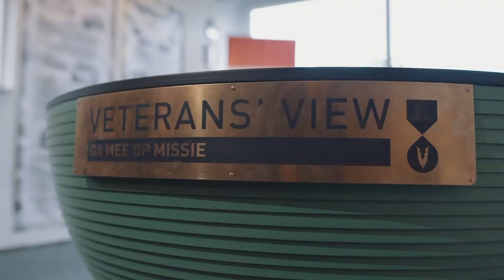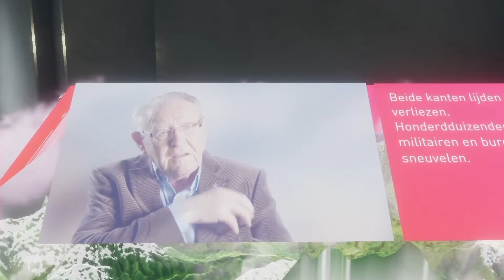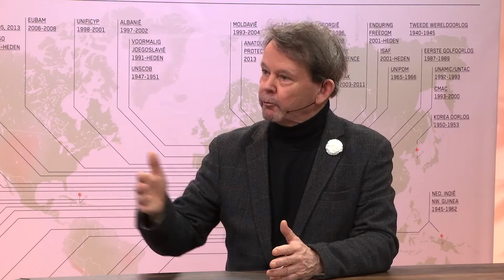Het hele jaar aandacht voor veteranen - Inspiratiedag 2022 - Nationale Veteranendag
In de vijfde sessie van de Gemeentelijke Inspiratiedag 2022 van Nationale Veteranendag bespreken we de  hele ‘toolkit’ aan fysieke (offline) mogelijkheden die door gemeenten kan worden ingezet voor de erkenning & waardering van veteranen. In de toolkit zitten onder meer de Veterans View I & II, de Wall of Honour en verschillende (reizende) tentoonstellingen. Wat er allemaal mogelijk is vertellen Ludy de Vos en  Koos Sol van het Nederlands Veteraneninstituut in deze sessie.

Op 3 januari 2022 organiseerde het Nederlands Veteraneninstituut de jaarlijkse inspiratiedag voor gemeenten, dit keer online, voor de tweede keer. De bijeenkomst biedt gemeenten inspiratie, tips en ondersteuning bij het organiseren van lokale en regionale activiteiten voor veteranen, om hen te helpen en in het zonnetje te zetten. Bekijk ook de gehele uitzending en optredens van veteraan Dennis Kroon, tijdens de Inspiratiedag, via ons kanaal.